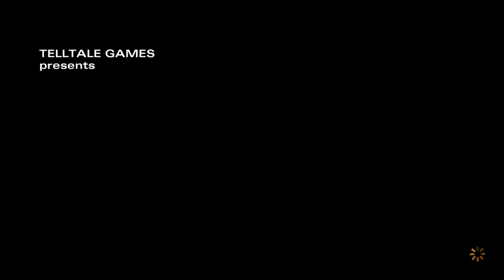The Walking Dead: Season 2 episode 2 part 1